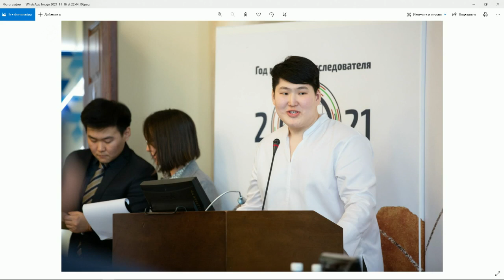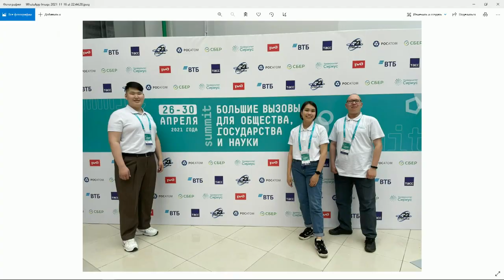«Тэтим чааһа» биэрии дойдулар икки ардыларынааҕы устудьуон күнүгэр ананна (17.11.21)